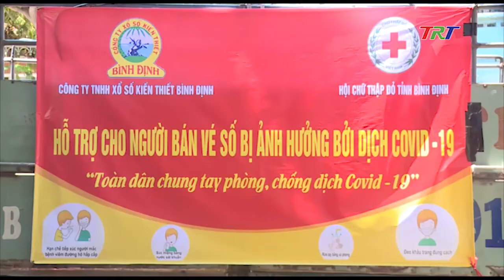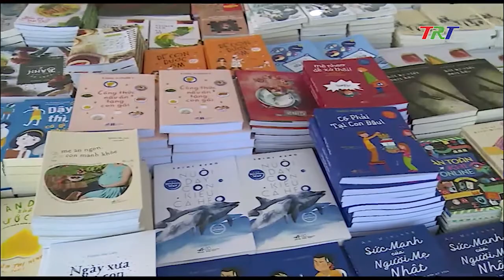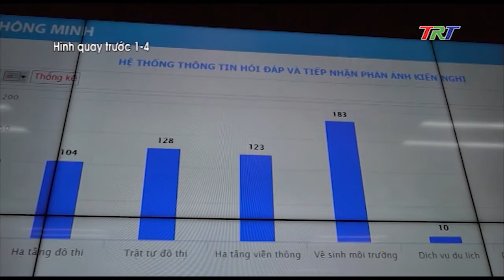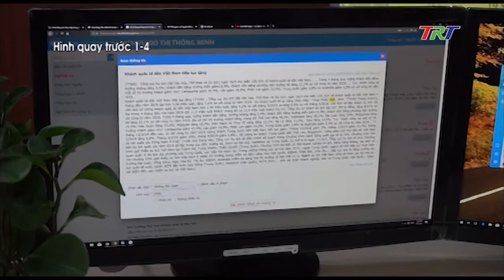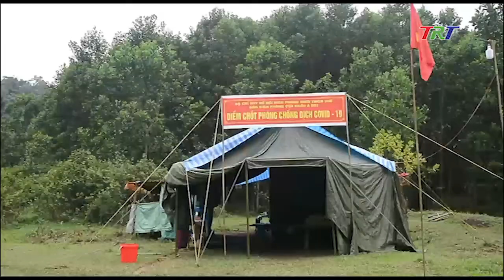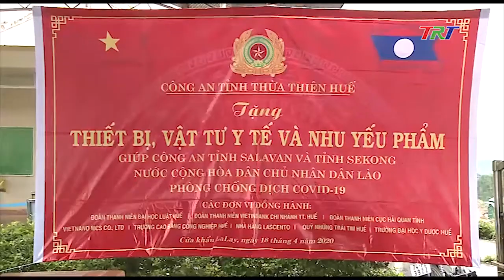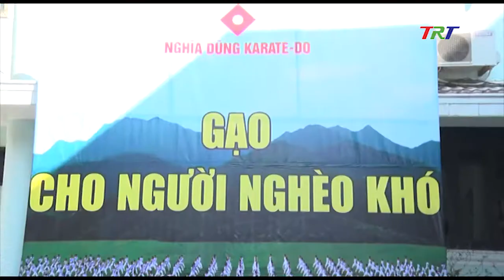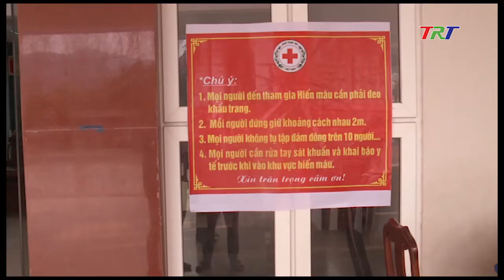Chương trình Thời sự - tối 19/4/2020 (Chủ nhật)